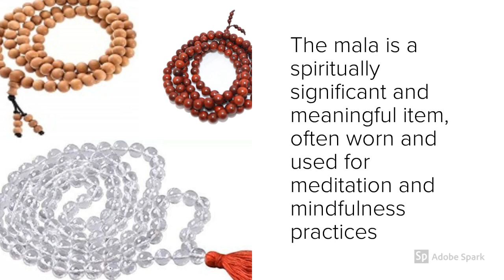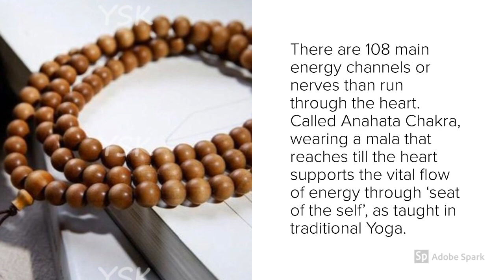Interesting Facts about Mala Beads and the number 108/ माला में 108 मनके क्यों होते हैं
The mala is a spiritually significant and meaningful item, often worn and used for meditation and mindfulness practices, it is a combination of beautiful crystals or just Rudraksha is worn symbolically to harness an infinite source of energy and tune us into our higher power. A mala reminds us of our inner self and continuously draws our awareness toward meditation.